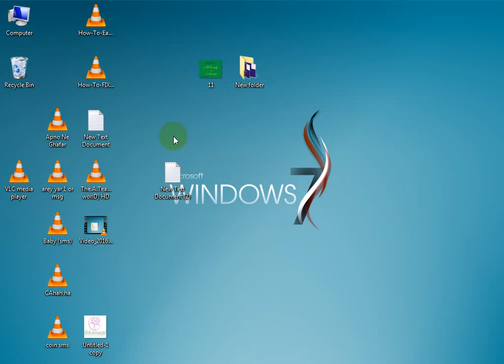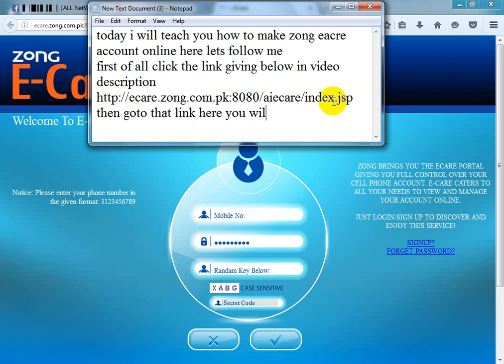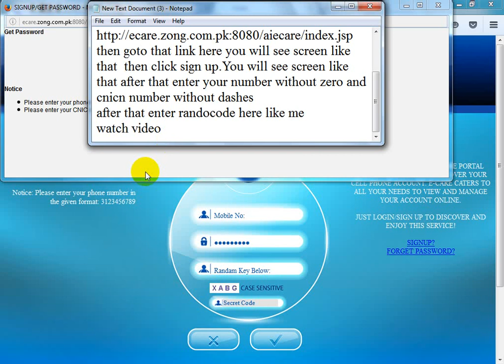How to make zong ecare account online part 1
first of all click the link giving below in video
description
then goto that link here you will see screen like that  then click sign up.You will see screen like that after that enter your number without zero and cnicn number without dashes
after that enter randocode here like me
watch video

Ecare - Zong
Zong Ecare - How To Create New Account Login For Call History | Feed
How To Create &Amp; Use Zong Ecare Account? - Pakistan Online Web ...
Check Sms &Amp; Call History Details With Zong Ecare - Pakistan Online ...
Zong Ecare Account Login For Call History Details | Web.Pk
Zong Ecare Service Sign Up New Login Account Help Online
How To Get Zong Call Logs On Web - Youtube
Zong Number Details - Youtube
Zong Ecare Sign Up New Account Registration - .Pk
Zong Ecare Registration
Zong E Care Account I Wana To Make An Account On Zong E Care? - I Wana To Check My ...
Zong Ecare Sing Up Registration New Account - New Mobiles
Ecare Zong Singin Register Manage Zong Account Online - Reply
How To Register On Zong Ecare? Call History | The Proudpak
How To Create &Amp; Use Zong Ecare Account? · Pakistan · Disqus
Find Zong Sms And Call History-Ecare | Make Money Answering ...
Zong Ecare ` Manage Your Zong Sim Online ` 3G 4G Packages
Zong Ecare Call History Details Check, Account Login - .Pk
How To Create Zong Ecare Account | Bau Kelek Woy!!